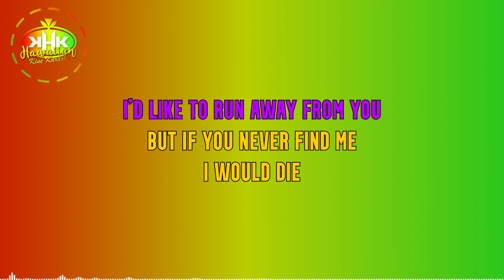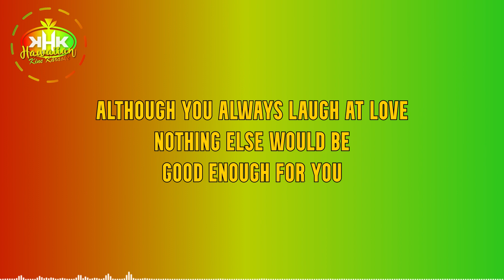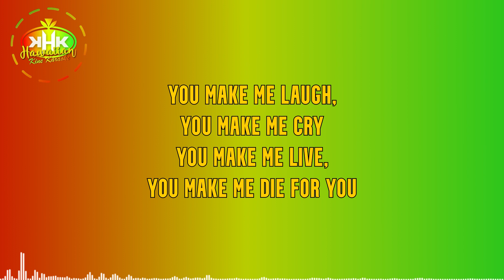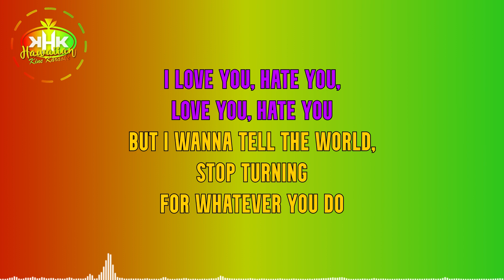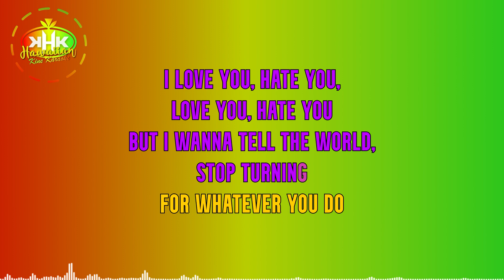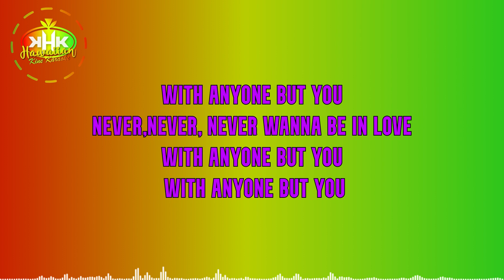Kaleo O Kalani - Never Never Never (Karaoke Version) - Hawaiian Karaoke